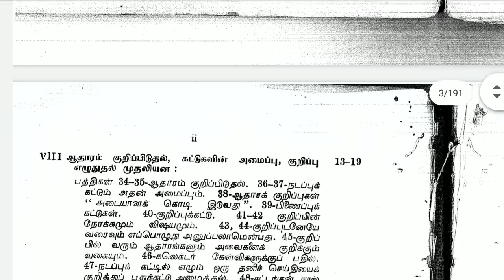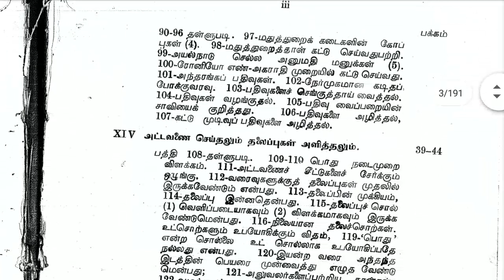TNPSC Departmental Exam Office Manual Test Tamil - DOM Book pdf 1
Pdf